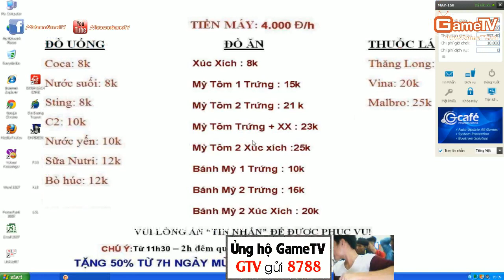Hồng Anh vs Gunny 01 12 2014 C3T3